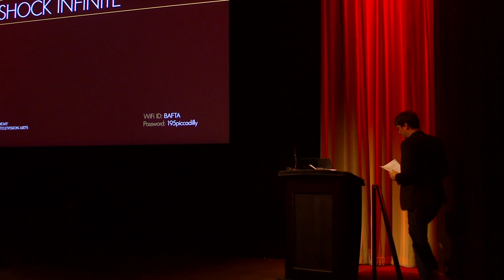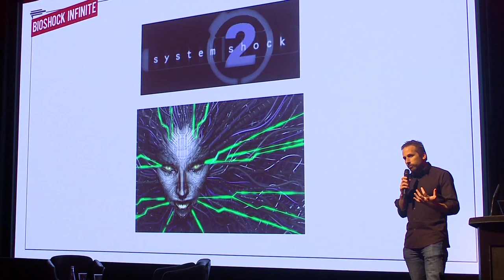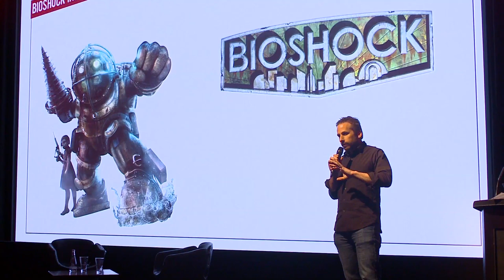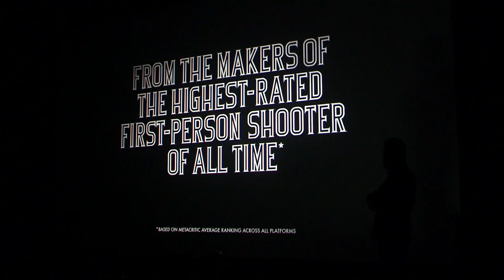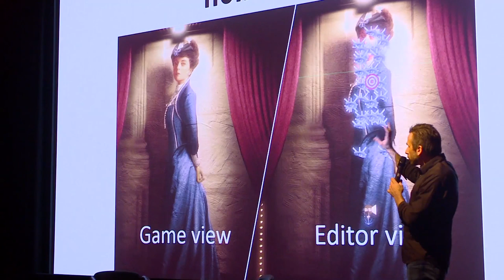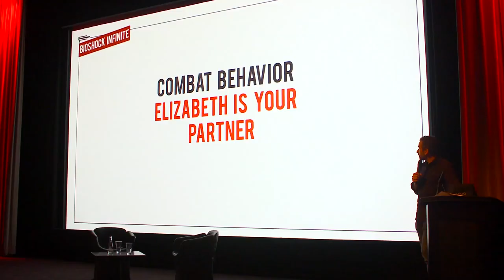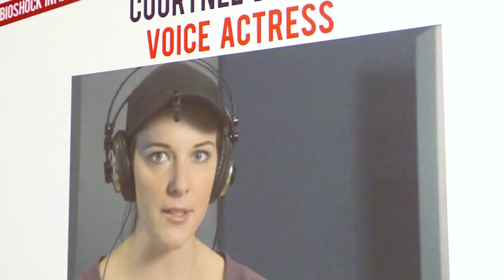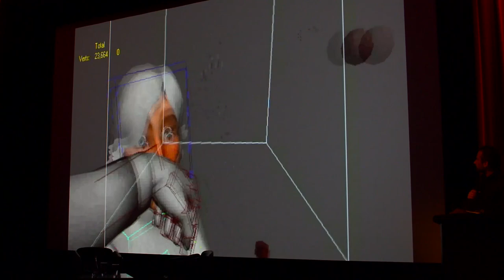Ken Levine filmed at a BAFTA Q&A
Ken Levine, Creative Director at Irrational Games, talks "From Shodan, to Big Daddy, to Elizabeth: The Evolution of AI Companions" with Simon Parkin. This discussion also features an audience Q&A about various topics and of course BioShock Infinite, sequel to the 2007 BAFTA-winning BioShock.